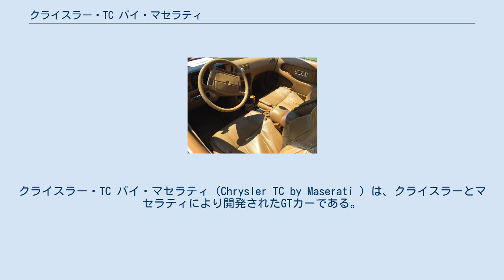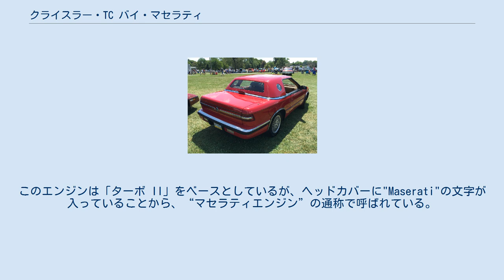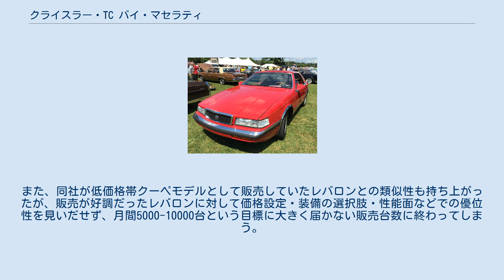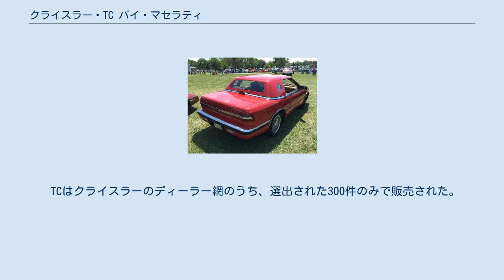クライスラー・TC バイ・マセラティ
クライスラー・TC バイ・マセラティ（Chrysler TC by Maserati ）は、クライスラーとマセラティにより開発されたGTカーである。
クライスラーの「広告車（halo car ）」として企画され、1989年から1991年まで販売が行われた。
累計生産台数は7,300台。
 1984年当時にクライスラーの会長を務めていたリー・アイアコッカは、フォード時代から個人的な親交があったデ・トマソ会長のアレッサンドロ・デ・トマソとの縁で、スポーツクーペの合同開発を発表する。
この当時、デ・トマソは傘下にマセラティを擁していたことから、同車もマセラティブランドからの発売となった。
 1986年のロサンゼルスオートショーでコンセプトカーが披露されたのち、1989年に発売を開始。
主な競合車にはビュイック・リアッタやキャデラック・アランテなどで、両車は前輪駆動・コンバーチブルなどTCとの共通項が多く、特にアランテはV型8気筒を搭載するなどTCより上級のクラスではあるが、ピニンファリーナが生産の一部を担当するなどキャラクター性も似通っていた。
 車体はダッジ・デイトナにも用いられた“プラットフォーム”のホイールベースを短縮し、ZFザックス製のショックアブソーバーが組み込まれている。
屋根はオペラウィンドウを備えたハードトップと布製の手動式ソフトトップ（タン/黒の2色を設定）が選択可能で、ホイールはイタリアのフォンドメタルによる専用デザインのものが採用された。
内装ではシートや内装パネルを中心にイタリア製の皮革があしらわれ、唯一のカタログオプションとしてCDプレイヤーのみが用意されていた。
 エンジンは当初、「ターボ II」の通称で知られるデイトナと共通のクライスラー・Kエンジンのデチューンモデルが、A413型3速ATと共に組み合わせられていた。
1990年モデル以降は「ターボ II」から三菱自動車工業製の6G72型エンジンに変更され、ATも4速モデルのA604型に格上げされた。
 なお、500台限定でゲトラグ製5速MTと独自チューンの2.2Lエンジンを組み合わせたモデルが製造された。
このエンジンは「ターボ II」をベースとしているが、ヘッドカバーに"Maserati"の文字が入っていることから、“マセラティエンジン”の通称で呼ばれている。
シリンダーヘッドは既存の「ターボ II」のSOHC・8バルブから、コスワースが制作したDOHC・16バルブへ変更されている。
この他、ピストンはドイツのマーレ製、ターボチャージャーは石川島播磨重工業（現：IHI）製、カムシャフトはアメリカ合衆国のフロリダ州を拠点とするクレーン・カムズ(Crane Cams)製と各国から集められたものだが、組み立て・仕上げ工程は一貫してマセラティが担当していた。
 「世界からクライスラーの見方を変える」というアイアコッカの目論見で投入されたTCは、一部の評論家・マスコミには批判的に受け入れられ、「両者にとって最悪の事態を招く」などの意見が出た。
また、同社が低価格帯クーペモデルとして販売していたレバロンとの類似性も持ち上がったが、販売が好調だったレバロンに対して価格設定・装備の選択肢・性能面などでの優位性を見いだせず、月間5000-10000台という目標に大きく届かない販売台数に終わってしまう。
その一方で同時期に市場に投入されたリアッタは、販売力に勝り廉価だったことも奏して、苦戦を強いられたTC比で堅調な売り上げを記録している。
 TCはクライスラーのディーラー網のうち、選出された300件のみで販売された。
価格はすべて米ドル。